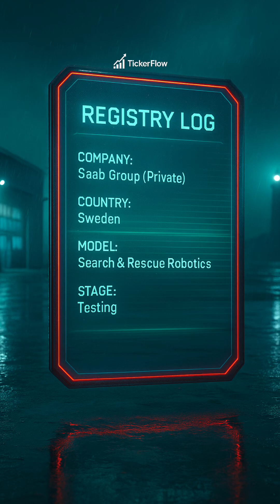Sweden’s Rescue Robot | Saab Group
In stormy seas and violent winds, Saab Group’s Search & Rescue Robotics shows how the future of survival looks. Born from military tech and tested on Sweden’s Baltic coast in 2023, this machine proves rescues can be faster than human crews.